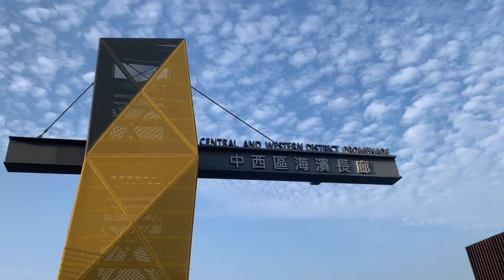在中西區海濱長廊輕鬆走走🚶🏻‍♀️發現新吉祥物😊 ｜香港好去處｜Weekend Vlog, walk with me, Hong Kong Seaside ｜Waterfront Promenade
Please click "CC" to select your language 😊